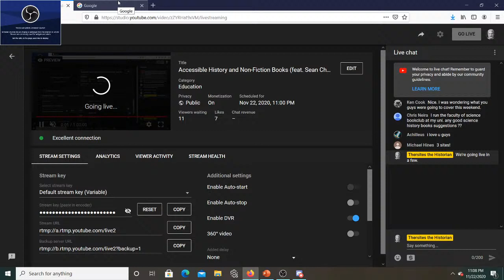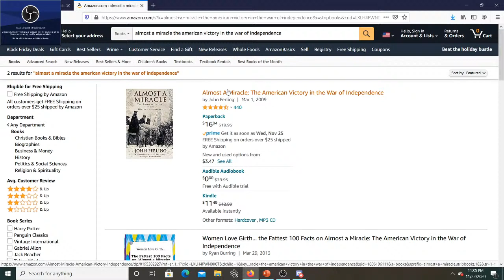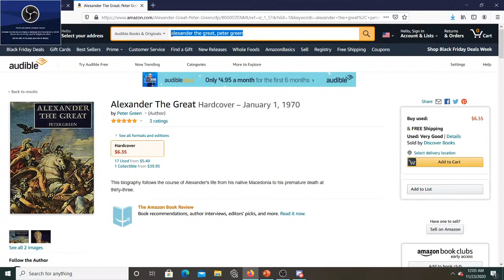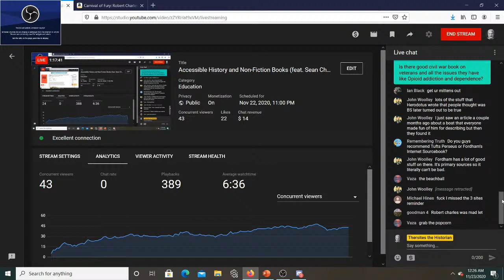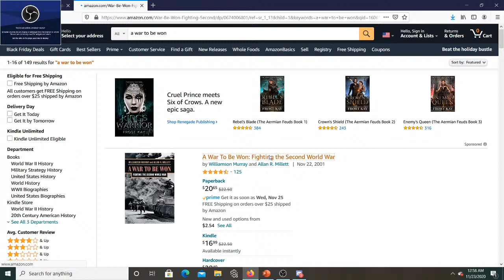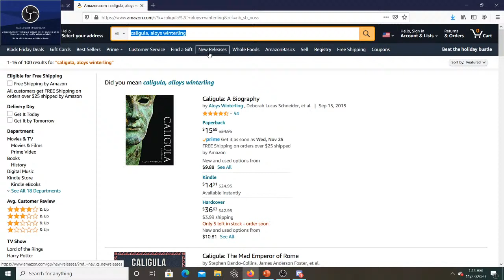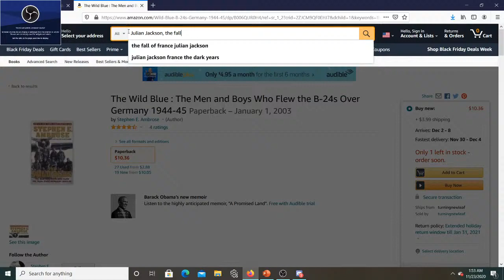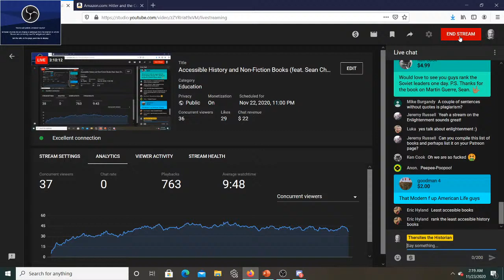Accessible History Books (feat. Sean Chick)